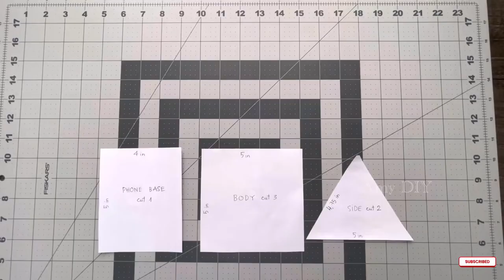How to make Pillow Phone stand/ DIY Pillow Phone stand#diy#sewingtutorial#handmade